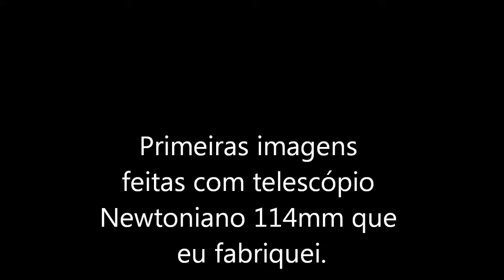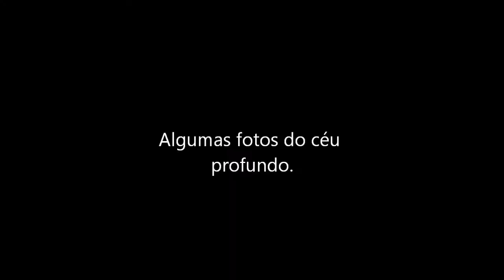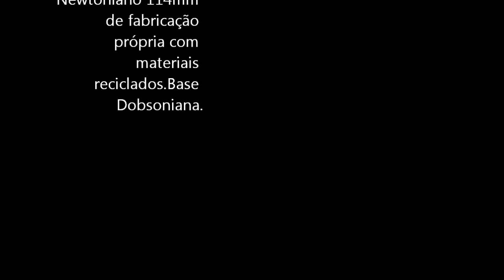Telescópio Newtoniano 114mm FAbricação Própria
Telescópio 114mm df 90cm de fabricação própria montagem dobsoniana.
Primeiras imagens.
Logo postarei dos planetas e muito mais.